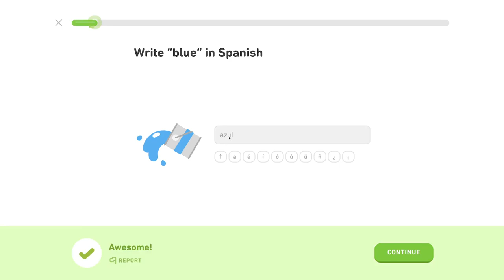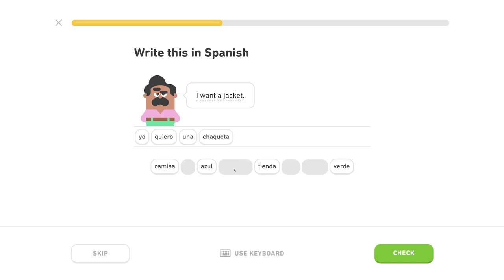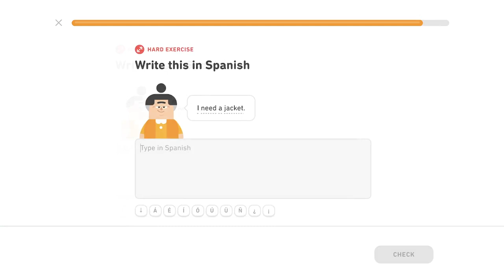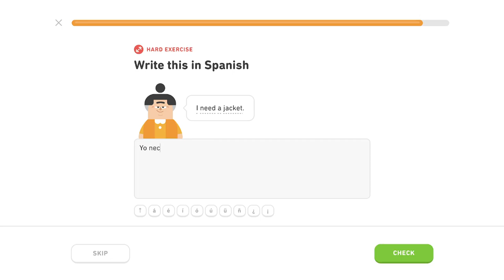🇪🇸 Nákupy - Level 2/5, lekcia 0/4 - Španielsky s Yetim